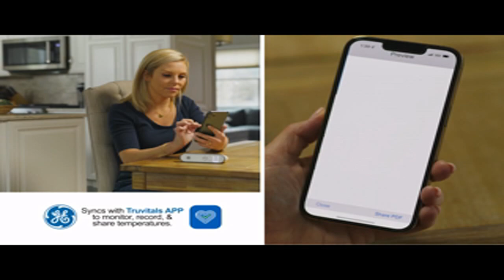Forehead thermometer for baby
GE Truvitals Digital Forehead Thermometer for Adults, Kids and Babies, Non-Contact 2-in-1 Infrared Temperature Scanner, Instant Accurate Reading, LCD Screen, Fever Alert (TM4000)